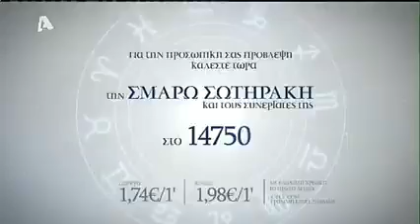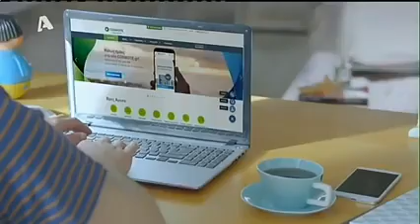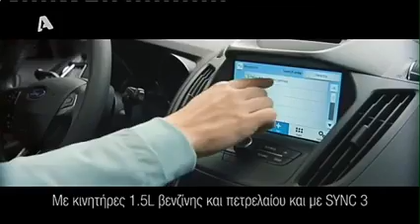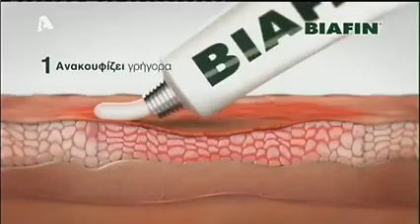ALPHA - Διαφημίσεις (Ιούνιος 2017)